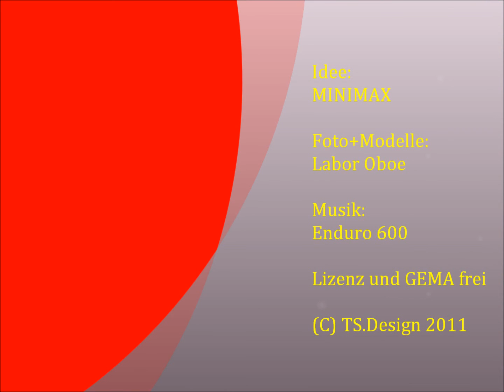DLRG Modellautos Umbauten 1:87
Modellumbauten im Maßstab 1:87 konnte man bei Ebay ersteigern
Decals und Anbauteile oder Eigenbauten Grundmodelle von Herpa u.a. Namhafte Modellautohersteller.
Schaut auch die Feuerwehrmodelle an, auf meinem Kanal Kuhhorn215